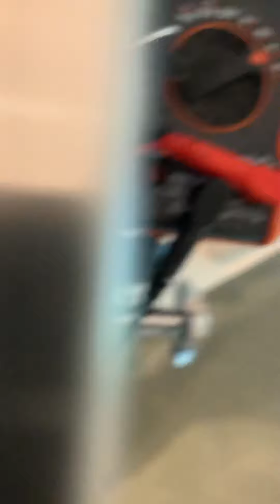Banyan soft serve wiring issue